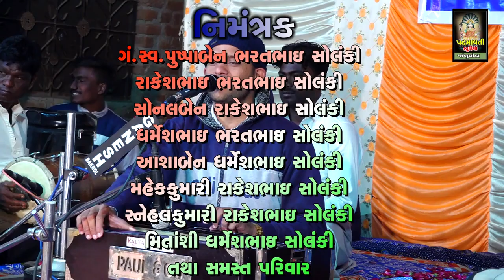સહીબો રે ગોવાળિયો મારો સહીબો રે ગોવાળિયો || સચિન બારોટ || Sachin Barot | Mota Bediya | Kalol | 2023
Sahibo Re Govadiyo Maro Sahibo Re Govadiyo
ભજન આરાધક :- સચિન બારોટ
બેન્જો:- મુકેશ અડીરનીયા